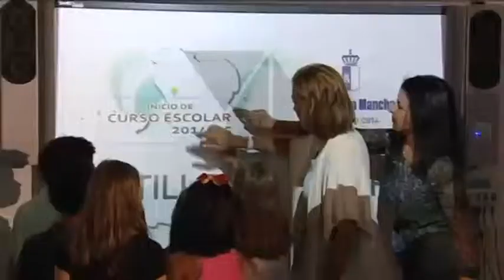Nuevos colegios para llegar a más alumnos en el inicio del Curso Escolar en C-LM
Castilla- La Mancha cuenta este curso con casi una decena de nuevos colegios a los que se sumarán el próximo año los de Méntrida y Manzanares. Con una inversión por parte del Gobierno Regional de 29 millones de euros estos centros dan cobertura ya a 9000 mil alumnos y a 350 profesores.